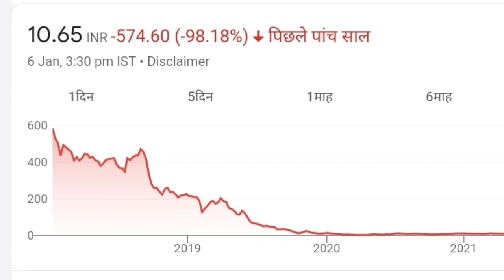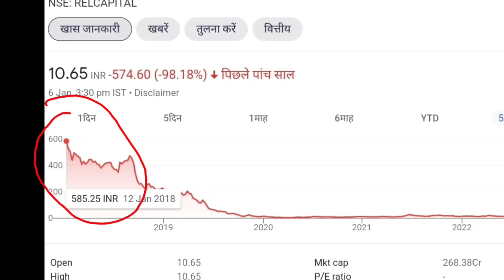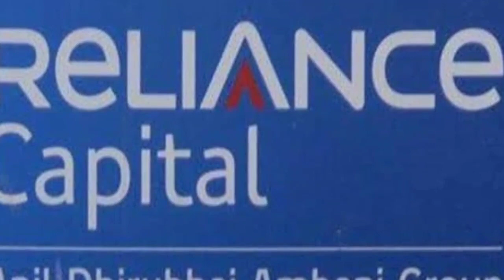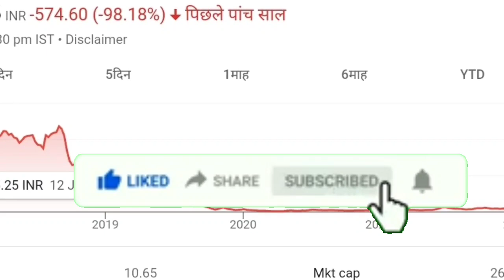अनिल अंबानी की दिवालिया हुई कंपनी के शेयर फिर बने रॉकेट मात्र 10 रुपये का मिल रहा है रिलायंस का शेयर